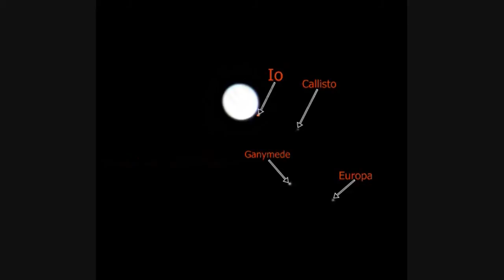Jupiter Through my Telescope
Decided I would get up one morning and get some video of Jupiter. Turned out the video was decent so I stacked it and here its is!
Celestron NexStar 6se SCT
Telescope Specs-
Aperture:150 mm (5.91 in)
Focal Length:1500 mm (59.06 in)
Focal Ratio:10
Design: Schimdt-Cassegrain
Magnification used:160x (25mm and 2x Barlow)
-SaturnAndItsRings-